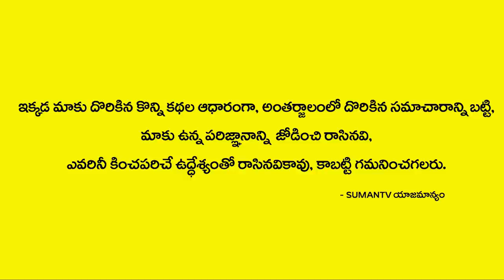జూన్ నెలలో ఏ రాశి వారికి ఏం జరుగుతుంది Rasi Phalithalu 2020 June Month Predictions || M3 Devotional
Watch ► జూన్ నెలలో ఏ రాశి వారికి ఏం జరుగుతుంది Rasi Phalithalu 2020 June Month Predictions || M3 Devotional